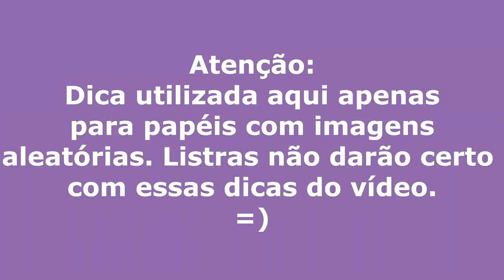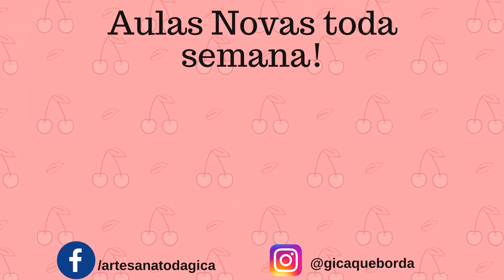Papel de parede torto? E agora? Veja aqui como arrumar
❤ CURSO DA GICA DE MDF E TECIDO ❤

Site que comprei o papel. Já é a segunda compra, tudo ok

Área da parede você calcula a altura*comprimento
Minha parede tem 2,50m de altura por 3 metros de comprimento.
5 Rolos da loja dariam , na medida que tem lá de 60cmx2,50m mas comprei 6 para sobrar, vai que dava alguma zica...

Neste vídeo te mostrou m pouco do que fiz para arrumar meu papel de parede que havia ficado torto após colarmos na parede. Como ele é papel de parede adesivo, ficou mais fácil passar o estilete na junção dos papéis e assim tirar uma parte que ficou sobreposta. Só não recomendo essa dica para papéis que contenham desenhos listrados ou figuras muito simétricas, porque dai vai ficar torto do mesmo jeito. Este meu caso, são florzinhas bem aleatórias então fica imperceptível a união e o corte

Link inscrição GRATUITA para aula cx REDONDA